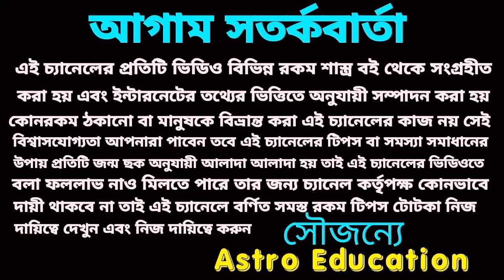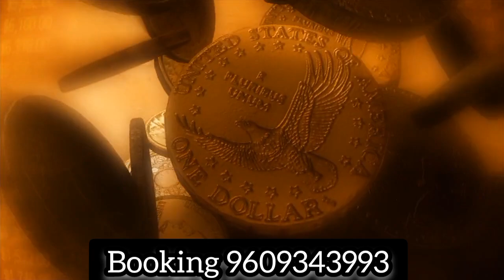27 July 2023 gift for 3 Rashi!